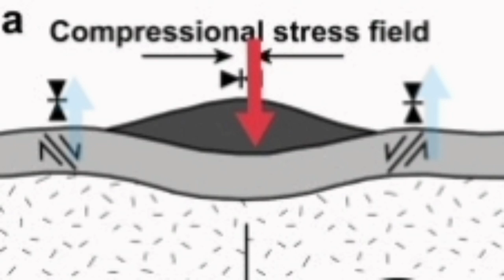Cracks In VIP (Theatre) Hill Due To Volcano Mass/ Iceland Fagradalsfjall Volcano